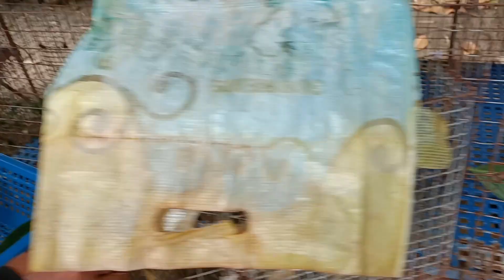Rabbit Farming | Paano Ibigay Ang Madre De Agua Sa Rabbit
And Madre de agua ay mainam sa crude protien na magandang ipakain sa rabbit. Ngunit matubig din itong dahon na ito na pwede ikasama ng ating mga rabbit. Ang tanong, paano ibigay o ipakain ang dahon ng Madre De Agua sa ating mga rabbit o kuneho.